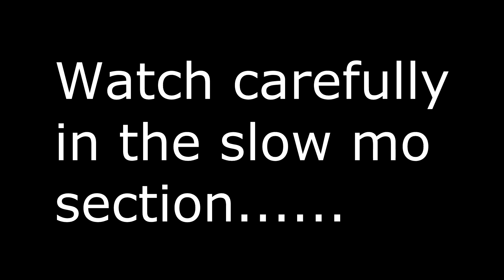Snake Charmer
Kenny "Attenborough" , getting real friendly with a brown snake !